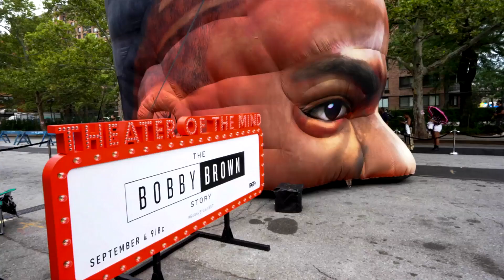AURN Harlem Week 2018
Harlem Week 2018 recap